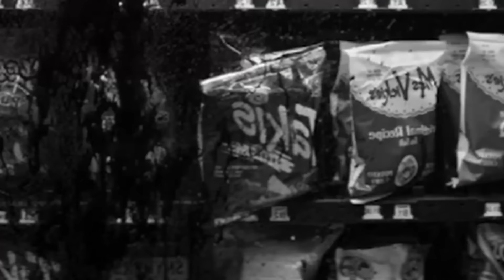ESTUDIANTES QUEDAN ATR4PADOS CON ZOMBIES NUNCA ANTES VISTOS | RESUMEN EN 8 MINUTOS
Amigos deben de escapar de los zombies

Escapan de los zombies resumen
Escapan de los zombies pelicula
Zombies vs scouts pelicula
Zombies vs scouts resumen
Te lo voy a contar, ahora te cuento, en minutos, te la cuento, te lo resumo asi nomas, eltio resumen, el tio resumen, corren de los zombies, corren de los zombies te la voy a contar, corren de los zombies ahora te cuento,  escapan de los zombies resumen, corren de los zombies el tio resumen, no sabe si dejar pasar al zombie resumen, 2 primos atrap4dos en una isla resumen

Resumenes de peliculas, resumen de peliculas de terror, resumen de peliculas de ciencia ficcion, resumen de peliculas de zombies, pelicula completa, pelicula resumida, resumen, peli resumen